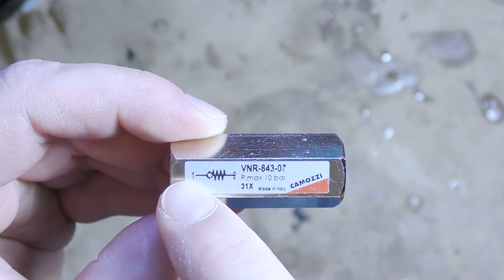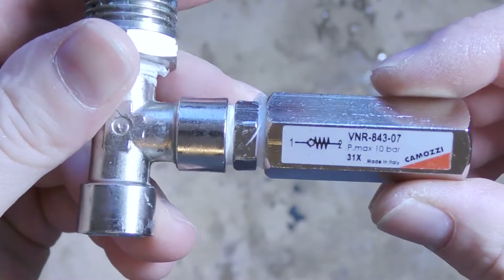Pompa e tappo per il sottovuoto di colle, resine, alimenti o altri usi - Invenzioni fai da te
Cari amici nel progetto di oggi ho creato una pompa per il vuoto e un tappo pensato per le cartucce di silicone, ma con qualche modifica la mia idea può trovare spazio in altri campi. Sarà sufficiente adattare il tappo originale del prodotto che scegliete di usare, oppure di creare una camera stagna per l'uso della resina epossidica. Non esitate a chiedermi le informazioni di cui avete bisogno. Buona visione
VALVOLA DI NON RITORNO
PISTOLA SOFFIATRICE
PISTOLA GONFIA GOMME
PISTOLA SILICONE
COLLA IDRAULICA
FACETTE METALLO
TEFLON LIQUIDO
PINZA STANLEY